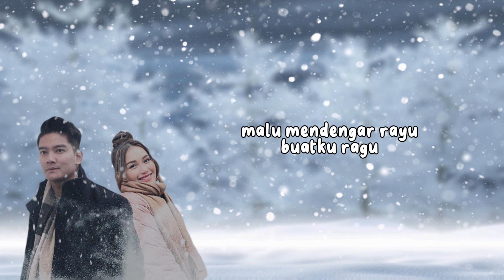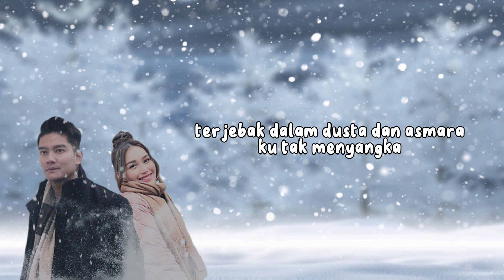BOY WILLIAM & AYU TINGTING - DUSTA & ASMARA (LYRIC VIDEO) LIRIK LAGU TERBARU OST.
Hi sobat Hits, akhirnya Official Sountrack dari Boy William & Ayu TingTing keluar juga! Semoga kalian suka ya. Semoga bisa suatu hari nyanyi bersama lagu ini. Ditunggu ya kalo ada yang mau bikin-bikin cover, pengen liat talenta kalian semua. Diam-diam Boy & Ayu juga ngintip-ngintipin kalian loh :) Salam dari Boy & Ayu. Ditunggu juga ya THE FAMILY SEASON 5 nya tayang gak lama lagi.

Lirik Dusta & Asmara

VERSE 1
Berdebar debar kini jantungku
Tak sabar ingin cepat bertemu
Malu mendengar rayu, buat ku ragu

Ada rasa yang datang tiba-tiba
Apa benar atau karena biasa
Bercanda tentang masa depan kita

REFF
Tak yakin apa yg kurasa
Apakah ini hanya pura-pura
Terjebak dalam dusta dan asmara
Ku tak menyangka
Apa benar ini cinta?

Atau hanya akan berujung luka
Bisakah kita
Berujung bahagia

VERSE 2
Kata-katamu yang candu
Buatku lupa, cerita lalu
Apakah kamu satu yg aku rindu

Bisakah kita
Berujung bahagia

BRIDGE
Jika ditanya kita ini apa,
Aku pun tak tahu harus menjawab apa

Bisakah kita
Berujung bahagia

Bisakah kita
Berujung bahagia

CODA
Berdua selamanya
Dusta & Asmara
Executive Producer : Lina Priscilla for HITS Records
A&R : Sevri Hadis
A&R Assistant : Rafael Yefta, Kevin Pahlevi & Mohammad Fakhri
Song Credits
Produced by : Adrian Rahmat Purwanto
Song Writter : Louis Xander
Guitar by : Topan Abimanyu
Strings Arranged by : Erikson Jayanto
Vocal Directed by : Ayoe Purnamasari
Vocal Recorded by : Ogi Lugas at Backbeat Studio
Vocal Edited by : Hery Alesis
Mixed & Mastered by : Dimas Pradipta at Sum It Studio

Production 2024 © Copyrights & Trademark by Starhits Music